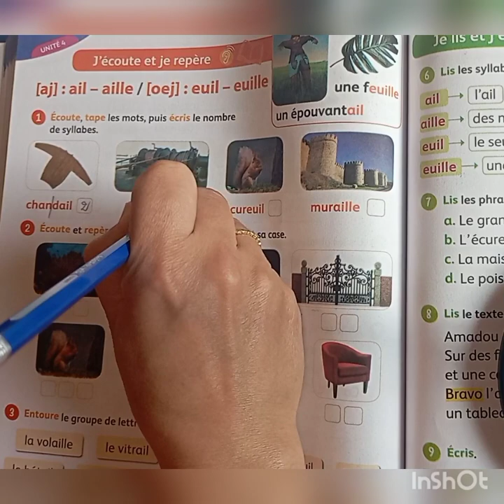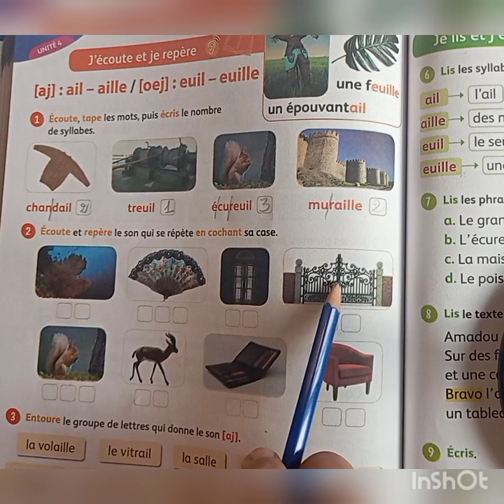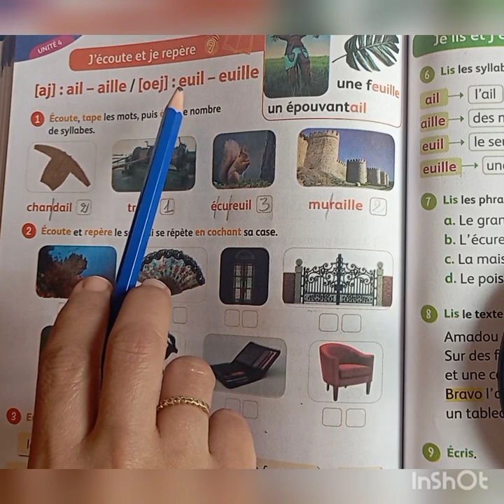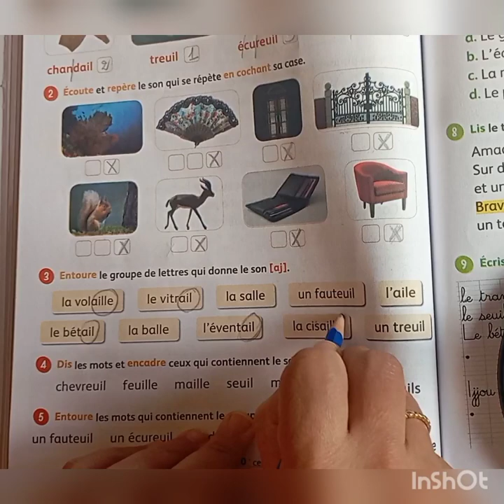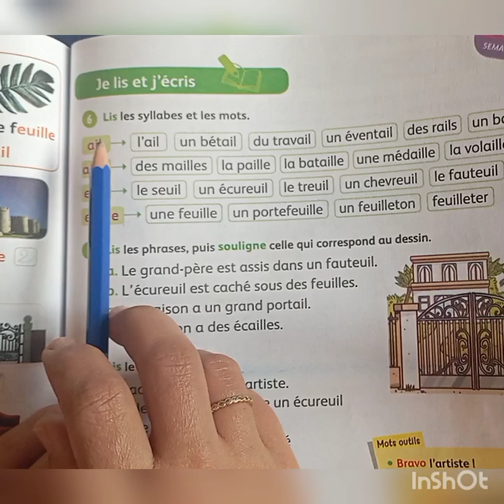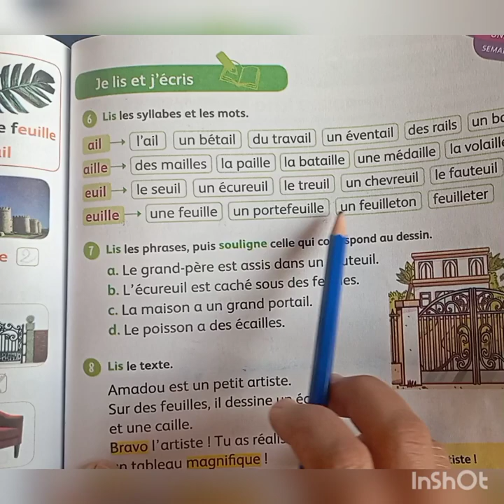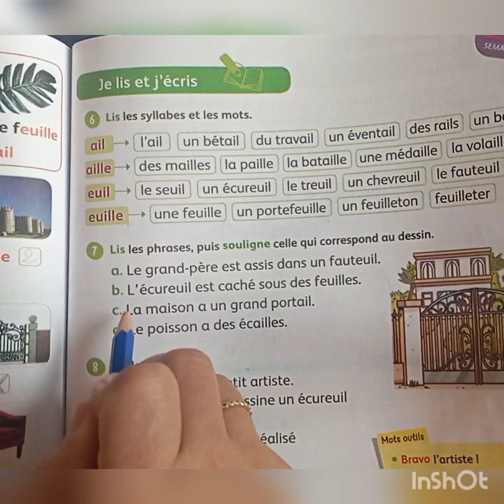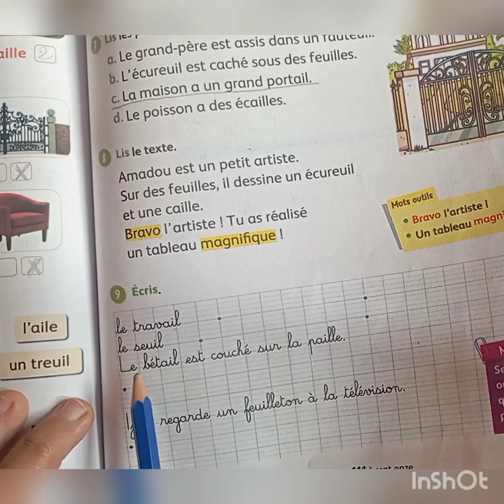Mes apprentissages en français 3é année primaire page 110 & 111